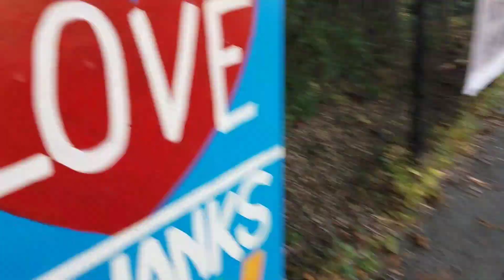My boy Duke finally found his forever home 🤗